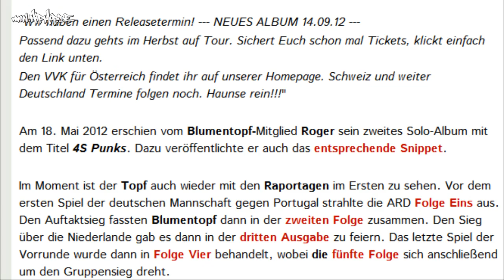News: Neues Album von Blumentopf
Am 14. September 2012 erscheint das neue Album von Blumentopf. Das gab die Truppe via Facebook bekannt. Im selben Zug kündigten sie auch ihre im Herbst startende Tour an.

"Wir haben einen Releasetermin! --- NEUES ALBUM 14.09.12 ---
Passend dazu gehts im Herbst auf Tour. Sichert Euch schon mal Tickets, klickt einfach den Link unten.
Den VVK für Österreich findet ihr auf unserer Homepage. Schweiz und weiter Deutschland Termine folgen noch. Haunse rein!!!"

Am 18. Mai 2012 erschien vom Blumentopf-Mitglied Roger sein zweites Solo-Album mit dem Titel 4S Punks. Dazu veröffentlichte er auch das entsprechende Snippet.

Im Moment ist der Topf auch wieder mit den Raportagen im Ersten zu sehen. Vor dem ersten Spiel der deutschen Mannschaft gegen Portugal strahlte die ARD Folge Eins aus. Den Auftaktsieg fassten Blumentopf dann in der zweiten Folge zusammen. Den Sieg über die Niederlande gab es dann in der dritten Ausgabe zu feiern. Das letzte Spiel der Vorrunde wurde dann in Folge Vier behandelt, wobei die fünfte Folge sich anschließend um den Gruppensieg dreht.